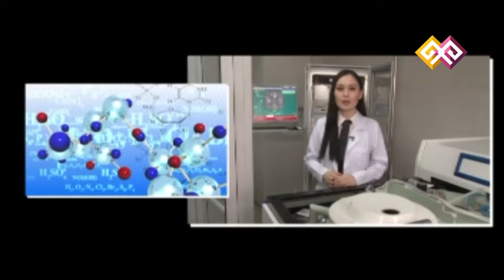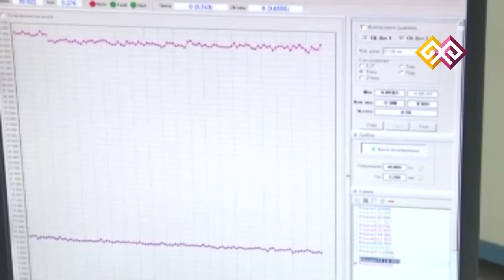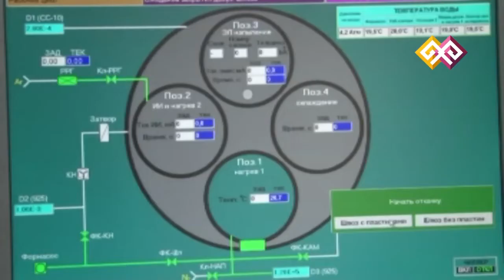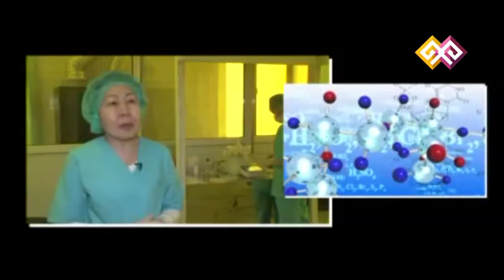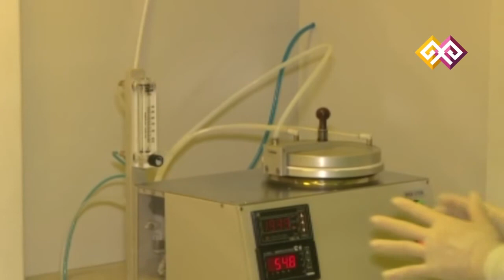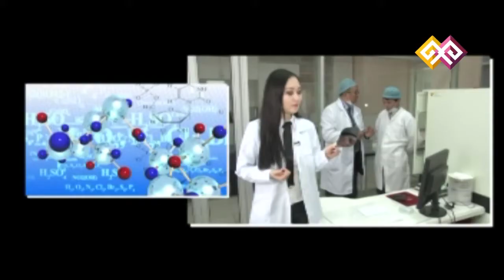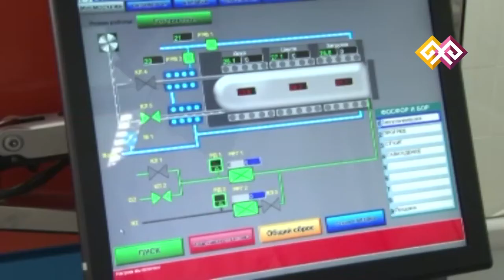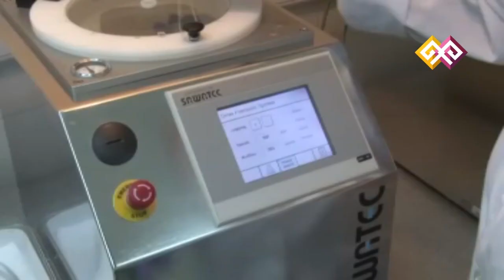"Эйнштейн ізімен" (012) - 25.03.15